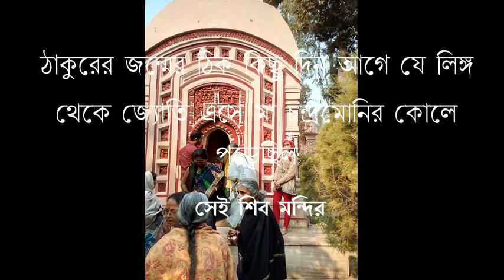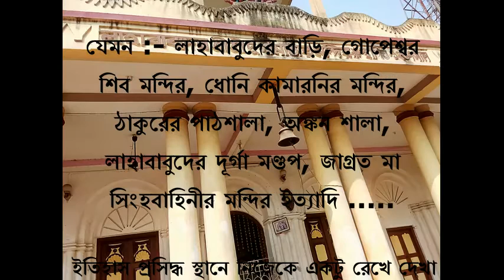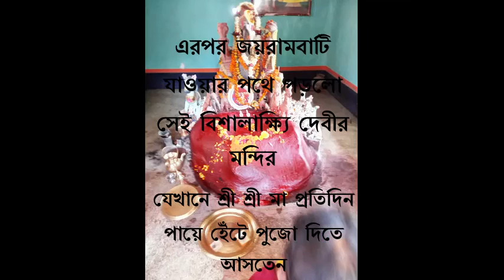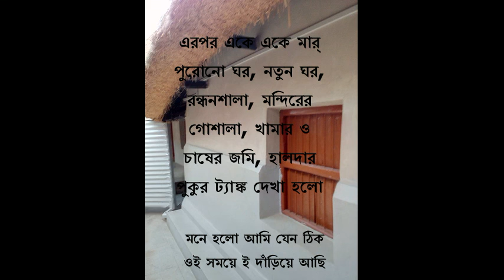Jairambati Kamarpukur Tour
Holy Birth Place of Shri Shri Maa Sarada & Shri Shri Thakur Ramakrishna Dev